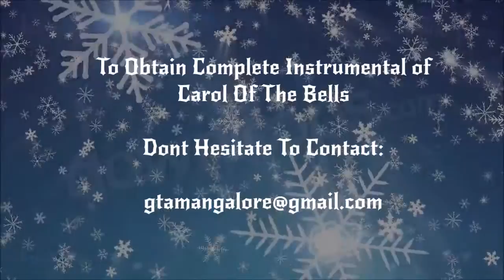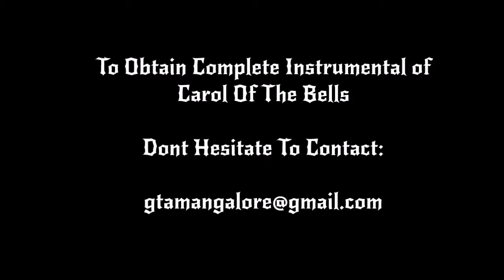Mannaye Bhujikka Instrumental Karaoke Track Latest 2016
Mannaye Bhujikka Instrumental Karaoke Track
Created By : Alister Joseph Thomas

Edited By : Glenn Thomas Alex